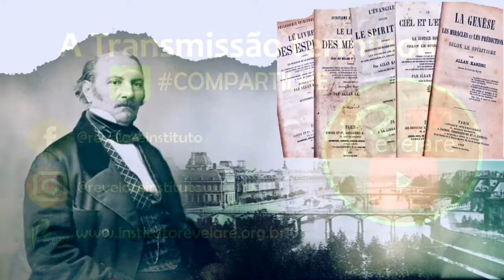QUE HISTÓRIA ÉSSA QUE ESPIRITISMO É RELIGIÃO? EPISÓDIO #21 FiqueEmCasa e Estude Espiritismo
QUE HISTÓRIA ÉSSA QUE ESPIRITISMO É RELIGIÃO? é o nosso vídeo do EPISÓDIO #21 do programa PRINCIPIANTE ESPÍRITA onde apresentamos o diálogo entre ALLAN KARDEC e O PADRE, terceiro diálogo do capítulo 1 da Obra "O QUE É O ESPIRITISMO", contido no Livro INICIAÇÃO ESPÍRITA, onde, segundo nossos estudos fica muita clara a posição do ESPIRITISMO de não CONTESTAR, mas, INCENTIVAR O LIVRE PENSAMENTO e as discussões sadias: DEBATEREMOS, MAS, NÃO DISPUTAREMOS. Curta, compartilhe e deixe seu comentário.

Obs.: Os comentários dos internautas são de responsabilidade dos mesmos e não correspondem necessáriamente à opinião do canal e seus apresentadores.